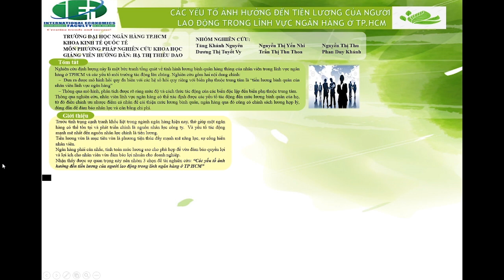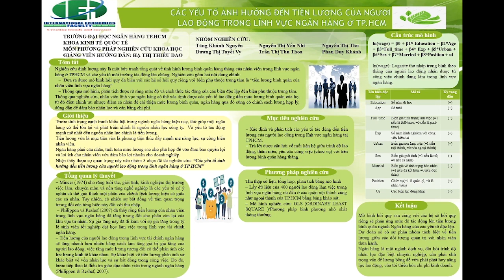IEF_PPNCKH_D02_03 Các yếu tố ảnh hưởng đến tiên lượng của người lao động trong lĩnh vực NH ở TP. HCM